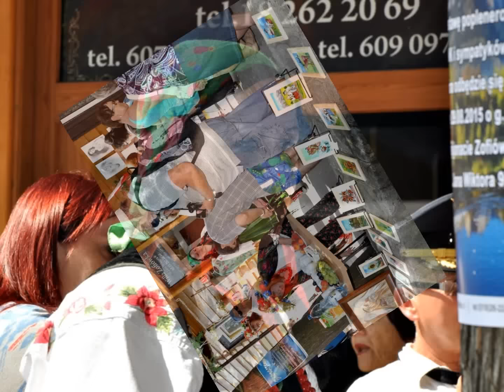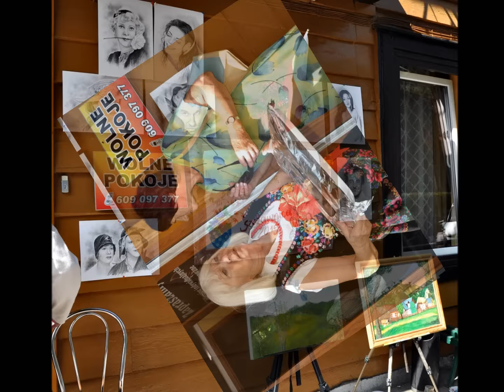SZCZAWNICA ZACHWYCA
Gdziekolwiek pójddziemy w jakąkolwiek stronę
prowadź nas  Dobro - dobro nieskończone
połącz ręce i serca ludzi dobrej woli
byśmy zapomnieli  o tym co nas  boli
zło jest krzykliwe i tak głośno krzyczy
więc my na przykładzie dzisiejszej Szczawnicy
ponieśmy artystów przesłanie w świat
 złość i niezgoda to wrogowie od tysięcy lat
zgoda i przyjaźń od wieków buduje
i wiele problemów w życiu rozwiązuje
 autor:Halina Sawicka